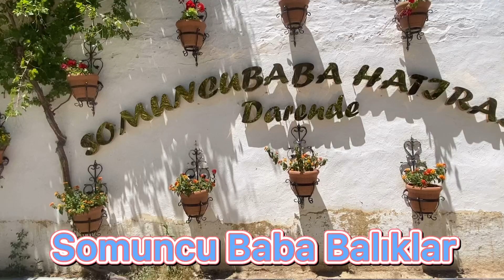DARENDE SOMUNCU BABA’DA KUR’AN İLE BALIKLARIN SUDA ZİKRİ ve MUHABBETİ...